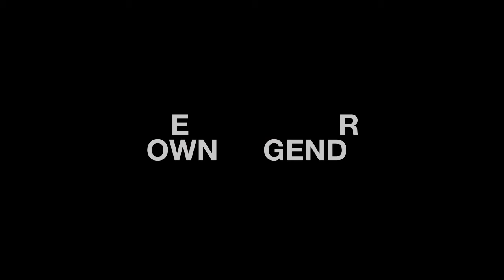Travis Pastrana: Be Your Own Legend Teaser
Designed specifically for Travis Pastrana, the official TP199 Knee Guards offers everything for those looking for complete support without the bulk of a traditional knee brace. They are perfect for both track and trail riders.